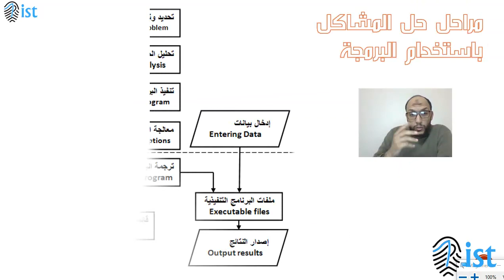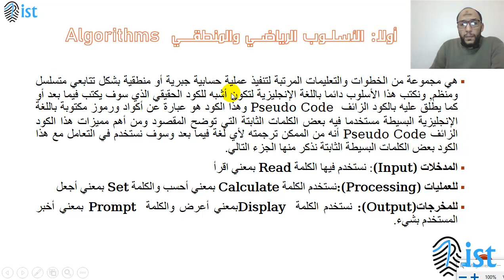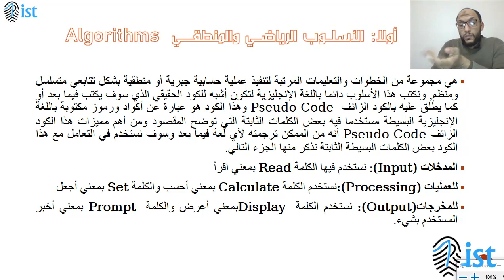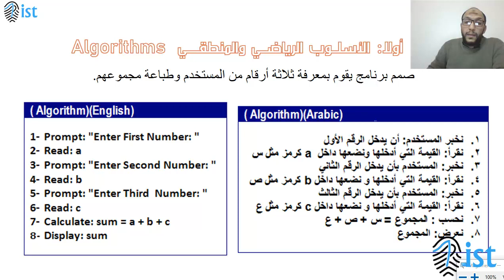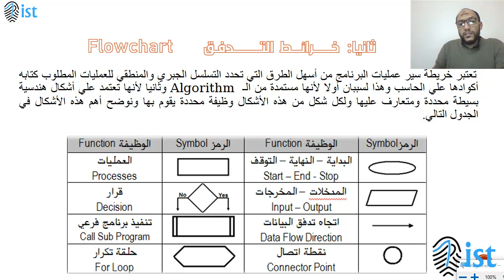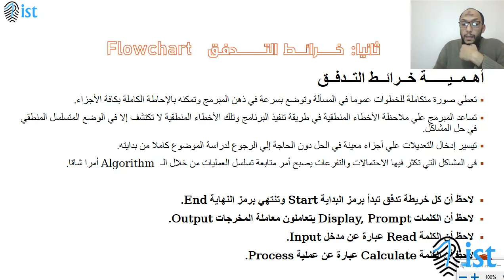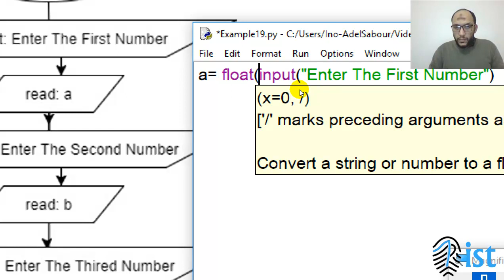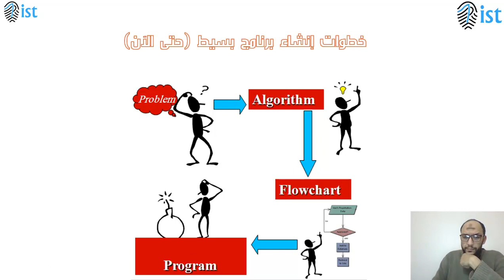15 Python Course For Non Programmers Algorithm Pseudo Code Flowchart Steps to Solve Problems